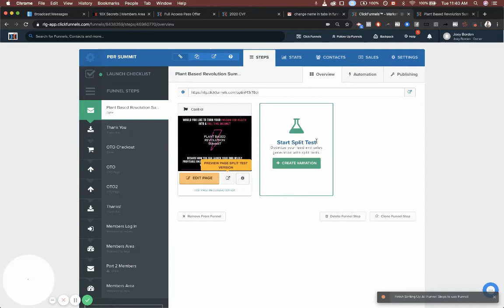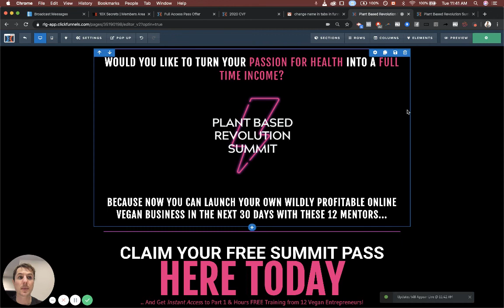Changing The Tab Titles on ClickFunnels